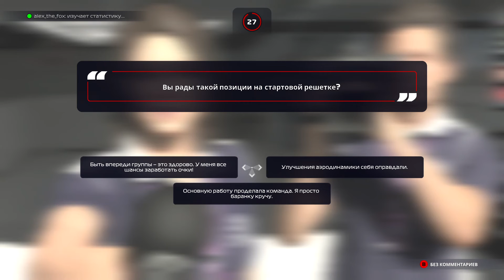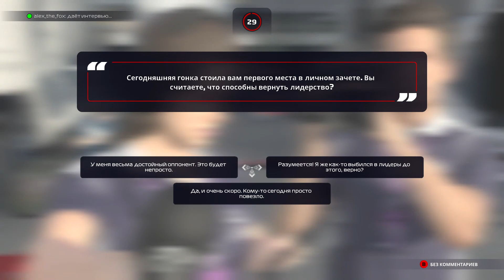F1 2021 Парная карьера Сезон 4 Этап 12: Япония